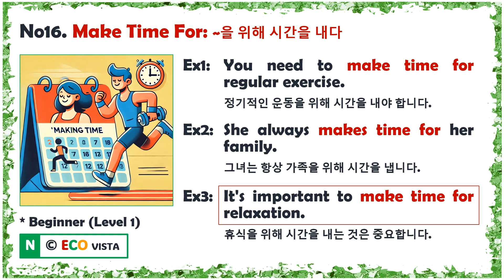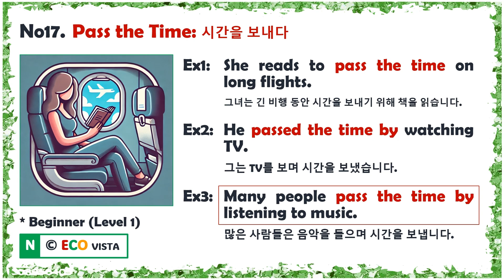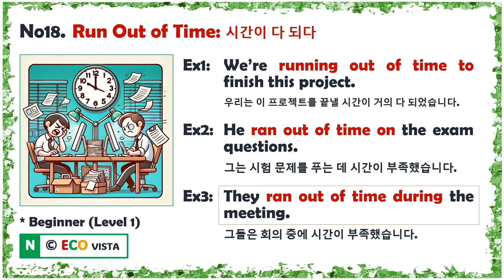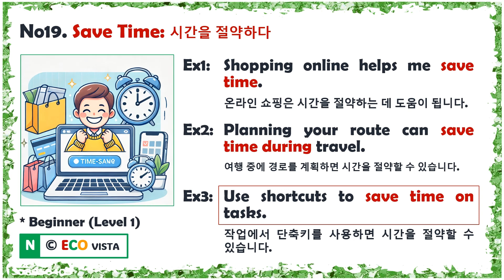YTub[Level 1.2] 구어표현익히기 (Collocation) 46th Week @Thursday